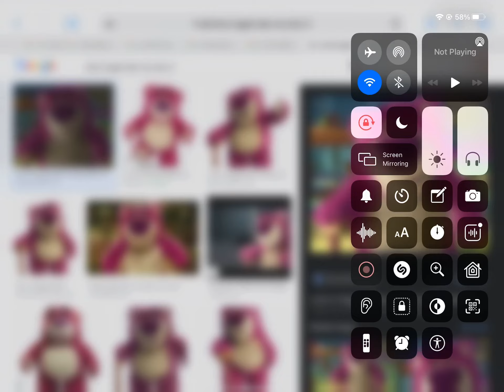LOTSO HUGGIN BEAR TOY STORY 3 2010